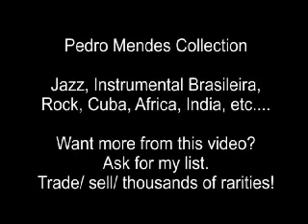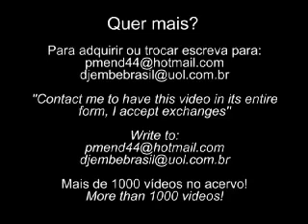Jorge Mautner - Maracatu Atomico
Maracatu Atômico
Jorge Mautner

Atrás do arranha-céu tem o céu, tem o céu
E depois tem outro céu sem estrelas
Em cima do guarda-chuva tem a chuva, tem a chuva
Que tem gotas tão lindas que até dá vontade de comê-las

No meio da couve-flor tem a flor, tem a flor
Que além de ser uma flor tem sabor
Dentro do porta-luva tem a luva, tem a luva
Que alguém de unhas negras e tão afiadas se esqueceu de por

No fundo do pára-raio tem o raio, tem o raio
Que caiu da nuvem negra do temporal
Todo quadro-negro é todo negro, é todo negro
E eu escrevo o seu nome nele só pra demonstra o meu apego

O bico do beija-flor beija a flor, beija a flor
E toda a fauna aflora grita de amor
Quem segura o porta-estandarte tem arte, tem arte
E aqui passa com raça eletrônico maracatu atômico